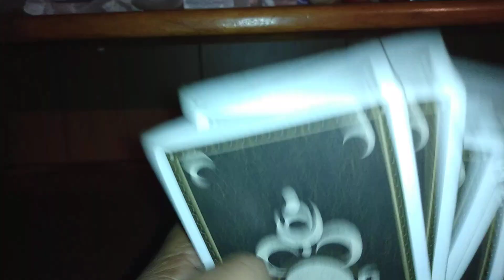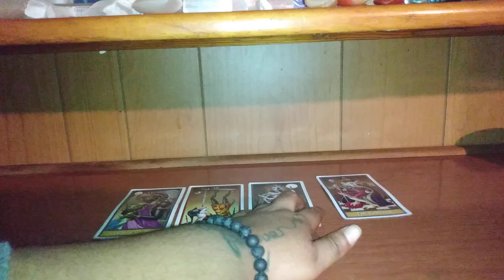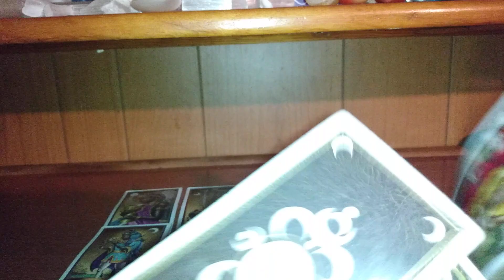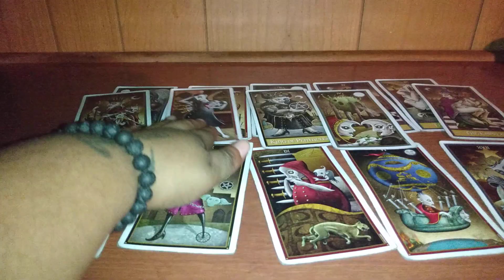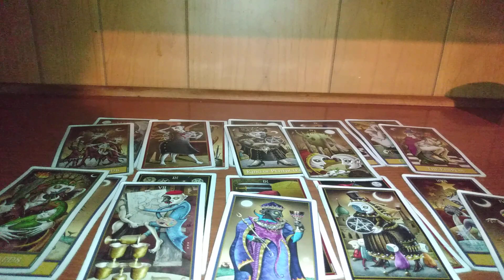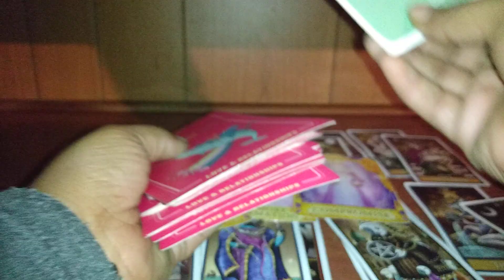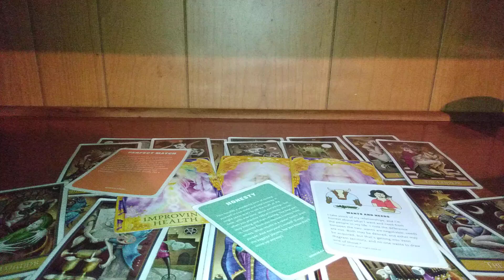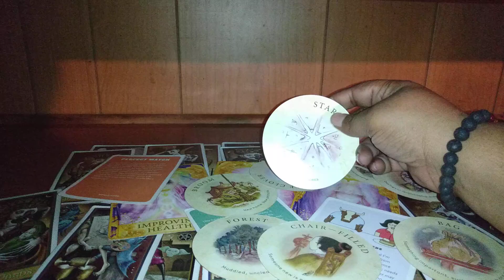GEMINI ♊... Who's Coming Towards You??? 🏃